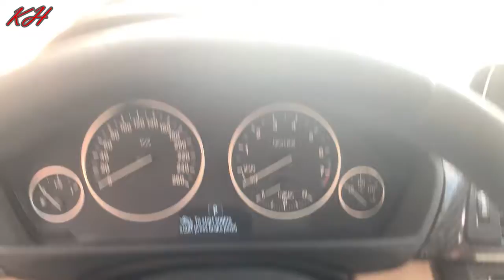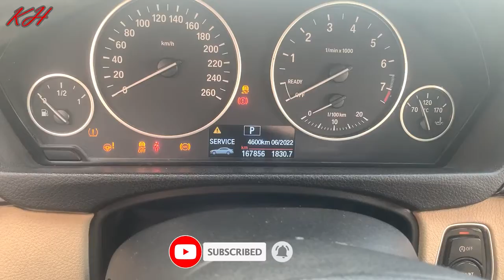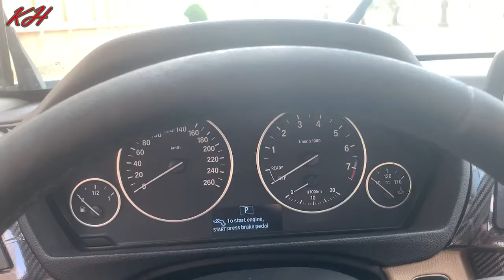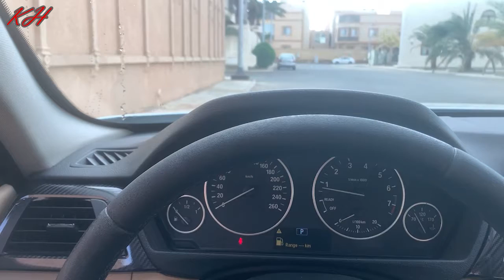طريقة احترافية لتغير مساحات بي ام دبليو الفئة الثالثة |HOW-TO REPLACE BMW F30 WIPERS D.I.Y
BMW F30 N 13 316I